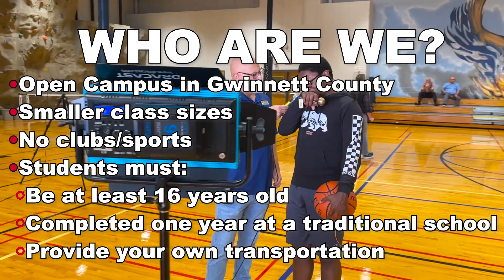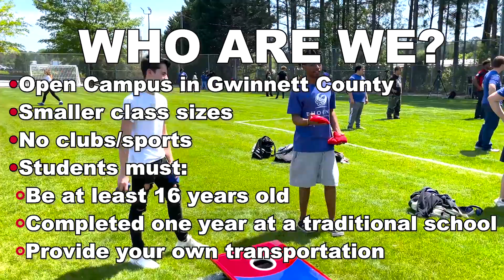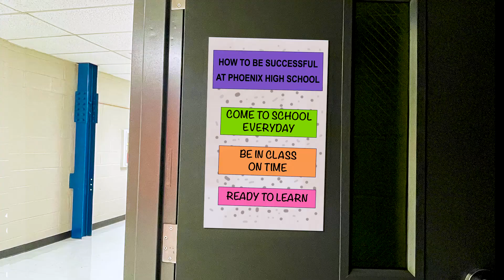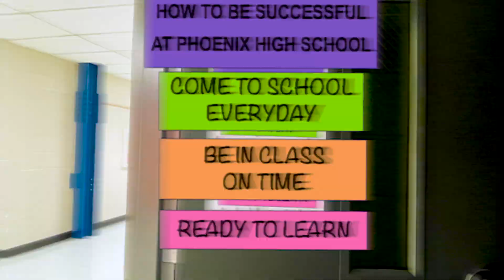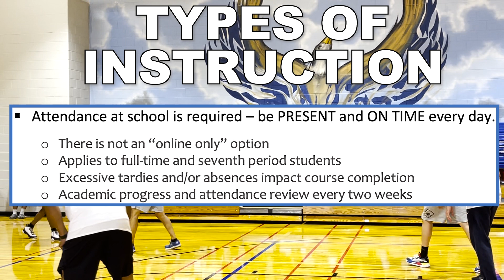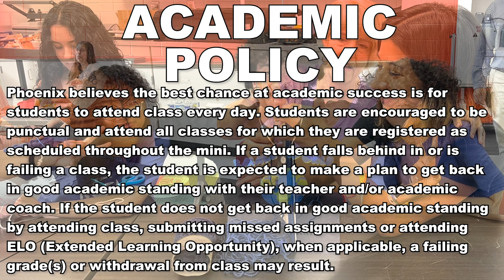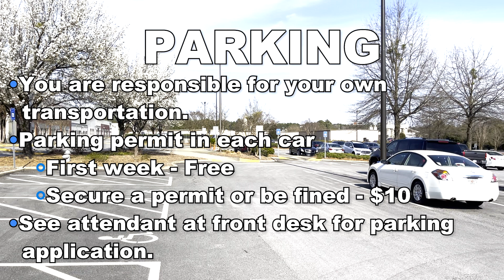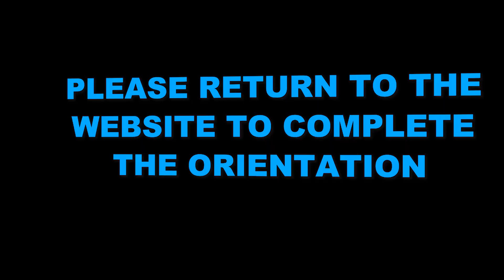The Phoenix High School 2024 Orientation Video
After viewing the New Student Orientation Video return to the web page to take the Sign-off Quiz